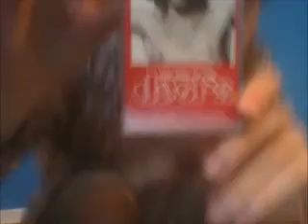Solo Guitar Early June Jam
only a month and a half of playing.. with tons of distraction...  and apathy now and then...
but, I love it.  Pardon the risque part.